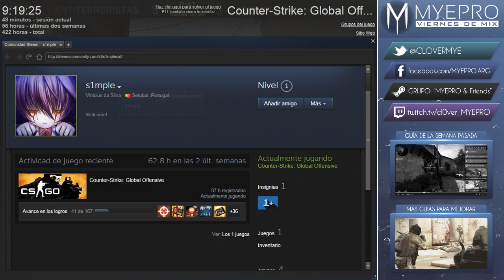Viernes de MIX #10 en Inferno con Axel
Sinopsis: Esta vez de invitado tenemos a Axel, un amigo de la ciudad
El nuevo diseño de VDM fue creado por Agustín Hernán;